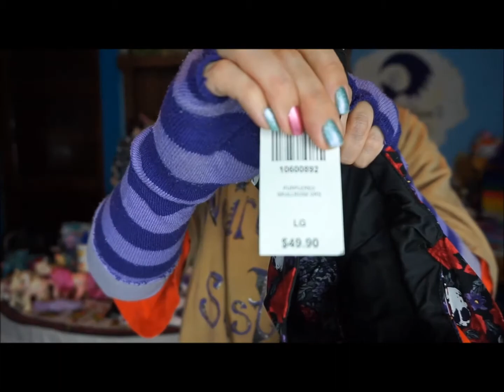eBay, Hot Topic, Disneystore.com - First Haul of 2017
The first time I open things in 2017. :D

It was a bad day made better. :3